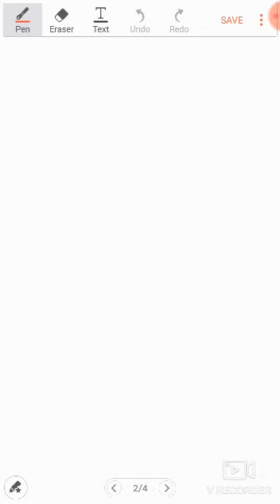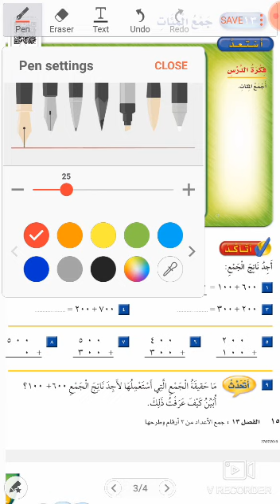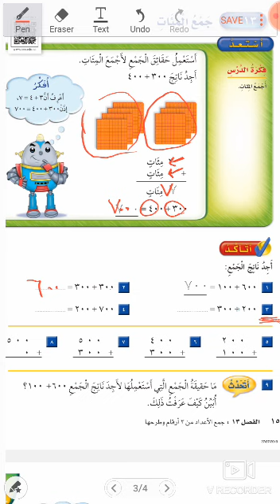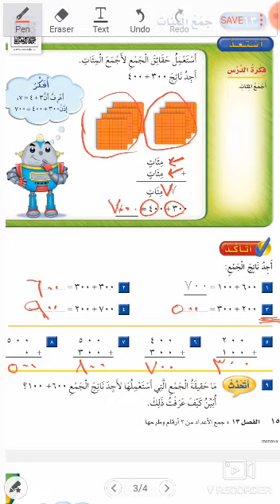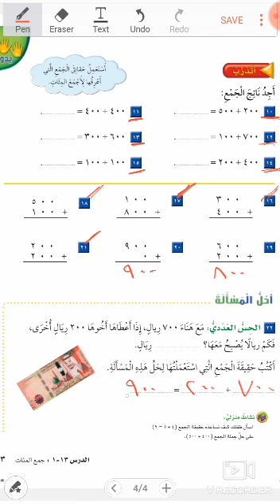رياضيات - جمع المئات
ثاني ابتدائي